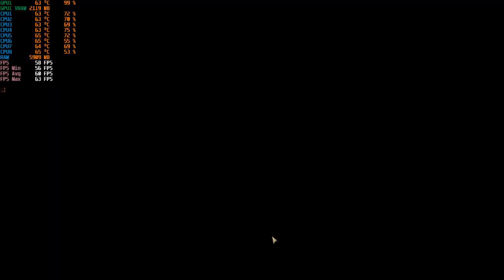The Sinking City PC GTX 1050 Ti 4GB GDDR5 & Intel i7-3770